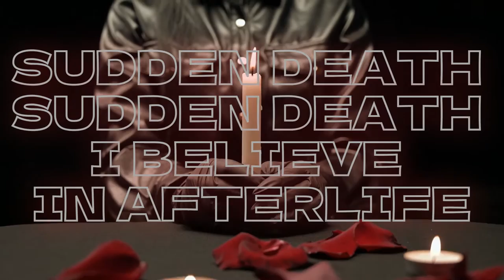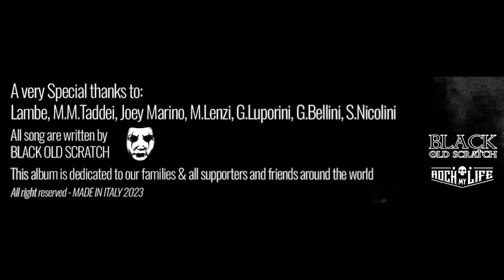BLACK OLD SCRATCH - Sudden Death (official video )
1st single extract from the album "Beyond the Darkness "   - 2023
Listen Full Album :
Black Old Scratch Band are :
Fabio Buglioni : Bass & Vocal
Paolo Peruzzi : Guitar
Andrea Taddei : Drum
Management / Press Office  : Rock My Life
Video Editing by : Fabio Buglioni
Record/Production/Mixing : La TANA del LUPO (LU - Italy)
Master : HoG - House of Glass (LU - Italy)